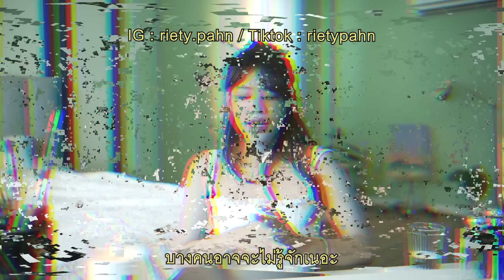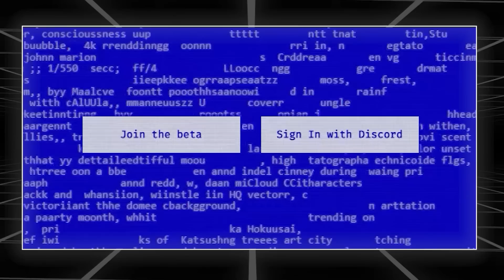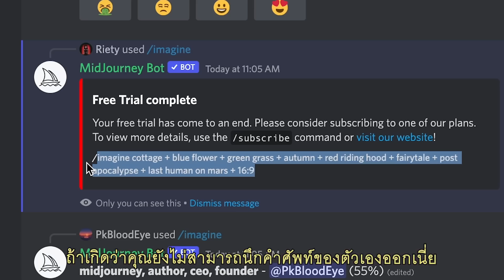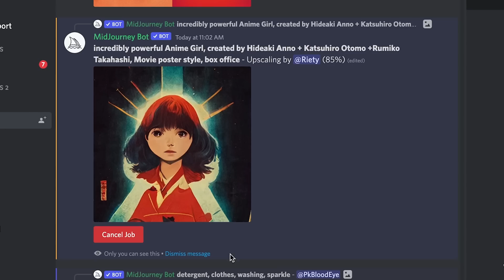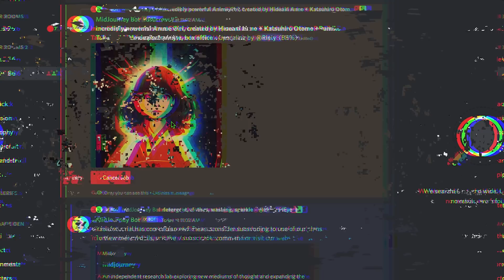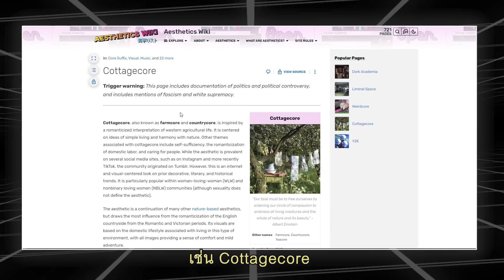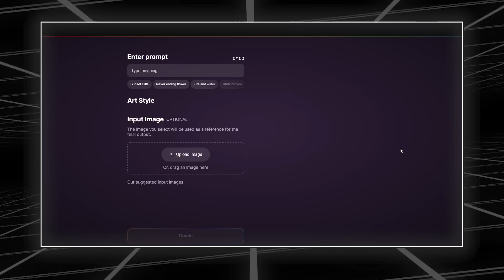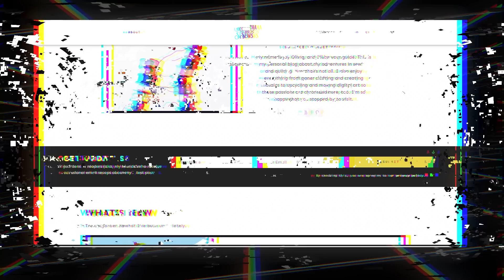How to : วิธีใช้ AI วาดรูปอลังการด้วย MidJourney | ขั้นตอน + คลังภาพฟรี | Riety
ใคร ๆ ก็วาดรูปโคตรอลังการได้ เพียงแค่พิมพ์คำสั่งไม่กี่คำ บอกวิธีการใช้งาน MidJourney  ละเอียดตั้งแต่เริ่มจนจบทุกขั้นตอน รวมถึงคลังคำศัพท์และรูปภาพสำหรับนำมาใช้ทำภาพศิลปะแนวต่าง ๆ และทำความรู้จัก AI สายวาดรูปตัวอื่น ๆ อย่าง WOMBO / Dall-E / Deep Dream Generator